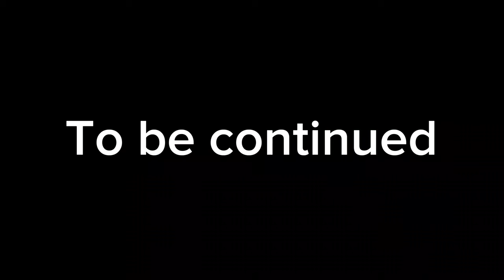Ron teaching his girlfriend to ride - must watch 🤣🔥| Storyboy vlogs